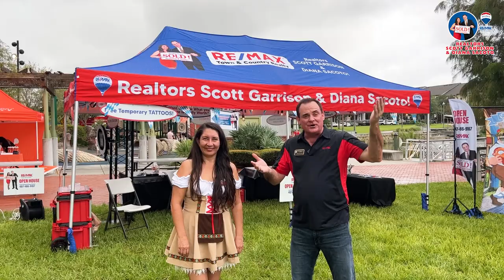Oktoberfest Outdoor Festival Oviedo This Week | Top Orlando Realtor Scott Garrison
For yet Another Reason to live here in East Orlando! Realtors Scott Garrison and Diana Sacoto of Re/Max Town and Country Realty are Very Proud to personally be ONE of the Main Sponsors  for ALL the City of Oviedo Events this Year and Next Year! Come Join us and Celebrate this week of Oktoberfest on these dates:

Thursday, September 26,  5pm - 9pm
Friday, September 27, 5pm - 9pm
Saturday, September 28, 5pm - 9pm

Oviedo on the Park is our city's CENTERPIECE, offering a unique blend of urban living and community-oriented design. With beautiful parks, trendy shops, delicious dining options, and exciting Outdoor Festivals and Events…this area truly has something for everyone.

Situated in Center Lake Lane, in Downtown Oviedo, our Oviedo on the Park is EASILY ACCESSIBLE from major roadways, including State Road 417.

Families will love the playground and splash pad, perfect for kids to burn off some energy. And don't forget the dog park, where your furry babies can have some fun too!

Center Lake Park also hosts a variety of events throughout the year at the amphitheater and cultural center, including concerts, festivals, and community gatherings.

As Realtors, we are proud to be one of the few Official Sponsors of the City of Oviedo’s Outdoor Festivals, Food Truck night, Arbor Day, Live Comedy Nights, Fourth of July Fireworks and more! Look for our huge Festival Tent out a most all the Events!

Oviedo on the Park boasts a fantastic selection of dining and shopping options. Whether you're craving a gourmet meal, a casual bite, or a sweet treat, or healthy juice you'll find it here.

Oviedo on the Park isn't just a great place to visit—it's also a wonderful place to live. The community offers a range of residential options, from modern apartments, townhomes to stylish SINGLE family homes.

There's always something happening at Oviedo on the Park! For those who love to stay active, Oviedo on the Park offers plenty of recreational opportunities. Enjoy swan boats on the lake, walking around the lake and open field for picnic and relax times.

And when you or someone you know, wants to BUY or SELL a home here in East Orlando or Oviedo…or all of Central Florida… call us at , Realtors Scott Garrison and Diana Sacoto, the Experienced Realtors you Already Know!

Bringing over 36 years of experience as a local Orlando Realtor, I have personally helped perhaps more Orlando-Area families and investors buy and sell Central Florida Residential Real Estate than any other of the #19,000+ Orlando Realtors currently working in the Central Florida area!

Living in Oviedo and with  RE/Max Real Estate offices in both WINTER SPRINGS, Florida and WINTER PARK, FL, I actively serve your Residential Real Estate needs virtually anywhere you’d want to be in Central Florida… My service area includes Orange, Seminole, Volusia, Osceola, and Lake Counties.  I’ve Lived here in the Central Florida local Orlando-Area most of my life, attending the local Winter Park High School and graduating with several degrees from the nearby University of Central Florida.